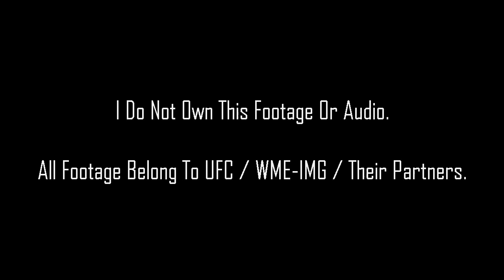Thiago Santos vs. Aleksandar Rakić [FIGHT HIGHLIGHTS]